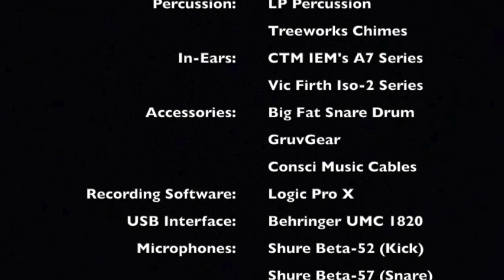Show Us The Ancient Paths (Drum Cover) - Tom Inglis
Tom Inglis cover from the Hosanna! Music album: We Are One

Musicians:
Alex Acuña - Percussion
Carl Albrecht - Drums
Justo Almario - Woodwinds
Danny Bridgens - Guitar
Tom Brooks - Keyboards
Murray Campbell - Trumpet
David Hillburg-Beatty - Trombone
Chris Jaudes - Trumpet
Keith Kuchta - Trumpet

Choirmaster:
Eugene Havenga

                             Gear:
Cymbals: Diril Cymbals
Drumheads: Code Drumheads
Drumsticks: Vic Firth Extreme 5AN
Percussion: LP Percussion
                      Remo Percussion
                      Rhythm Tech Percussion
                      Treeworks Chimes
Accessories: Big Fat Snare Drum
                        GruvGear
Recording Software: Logic Pro X
USB Interface: Behringer U-Phoria UMC 1820
Microphones: Shure Beta-52 (Kick)